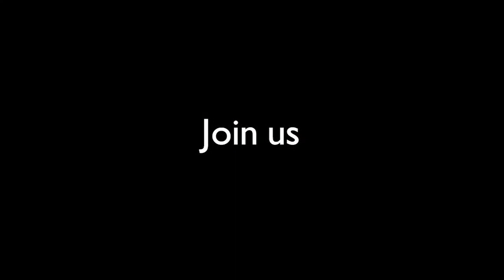Making Britain fair again | RSA Replay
‘Never let a good crisis go to waste’ was Churchill’s infamous wartime quip, and the early days of the pandemic seemed the ideal opportunity to pivot to a fairer way of life in Britain. Cherished systems were re-invented wholesale, underpaid frontline workers propped up the nation and big state intervention saved millions of lives – prime conditions for a shake-up of priorities.

But as the months passed, it seemed COVID only magnified existing disadvantage and entrenched poverty further. The crisis cleaved the nation into the ‘exposed poor and the shielded rich’ (FT) and the nightly round of applause for NHS workers replaced pay rises, protections or altered conditions. Indeed, the wealth of British billionaires and tech companies rose to dizzying new peaks in the last two years, whilst its poorest areas struggled with high mortality rates and deepening poverty and desperation.

How can we reverse this trend and break a 200-year high-inequality, high-poverty cycle that is only worsening? What can we learn from the ongoing pandemic, and how can we prevent the gulf widening even further in future years?

Author and visiting fellow at the University of Bristol’s School of Policy Studies, Stewart Lansley is one of the country’s leading experts on inequality. He is joined by Professor Kate Pickett, co-director, The Equality Trust; Helen Barnard, associate director, Joseph Rowntree Foundation; and Anthony Painter, chief research and impact officer, RSA, to discuss what we should be aiming for in a truly fair Britain.

The RSA’s research found that 30 percent of workers do not feel they earn enough to maintain a decent standard of living. Read more about the RSA’s work on economic insecurity, Universal Credit, and the levelling up debate.